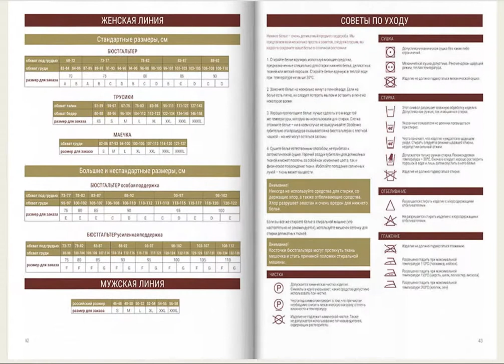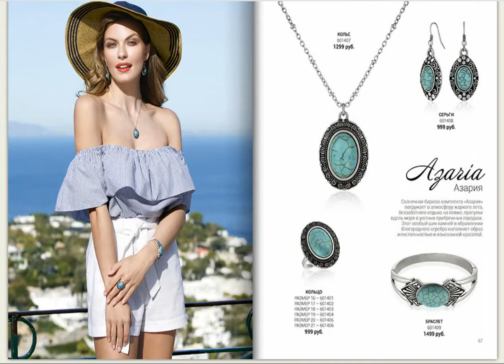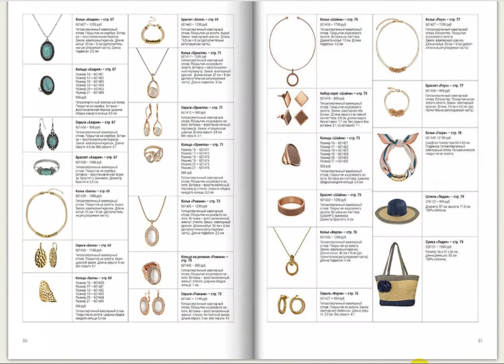Каталог Florange (Весна-Лето 2018) Листаем. Работа в интернете.